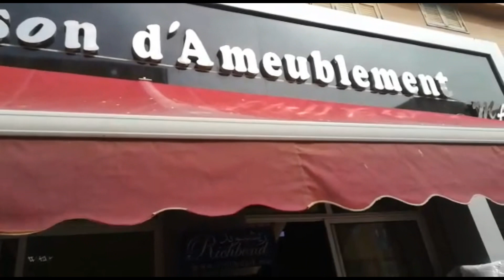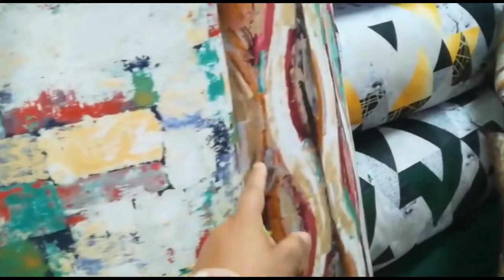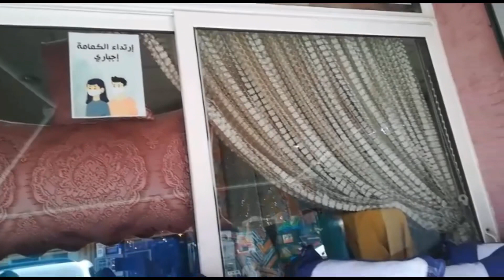اجيو تشوفو تشكيلات واعرين ديال الصالونات و الطلامط،اشكال رائعة البلدي و الرومي